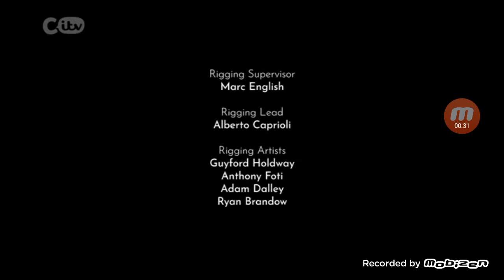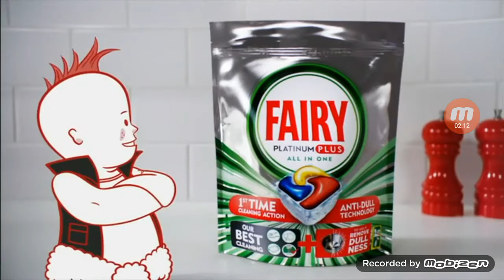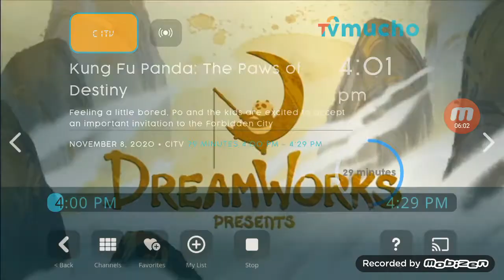Citv Uk Cee 08.11.2020